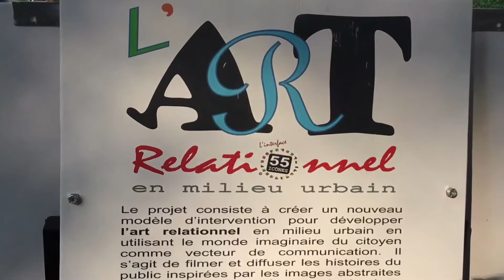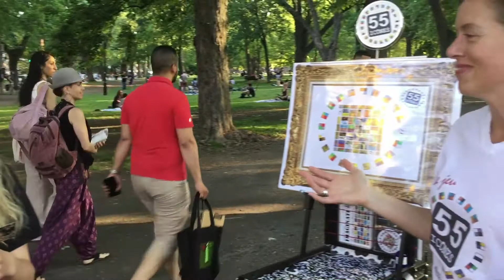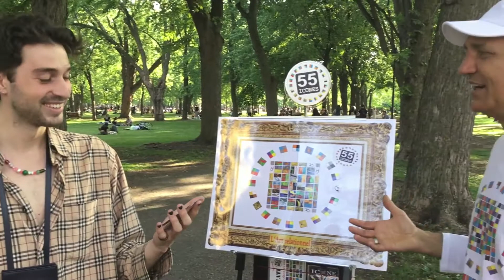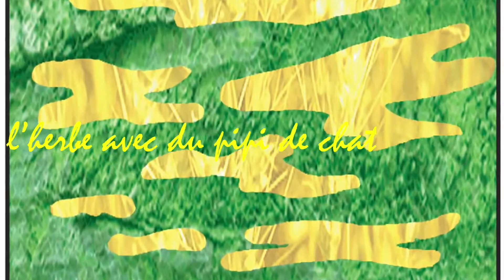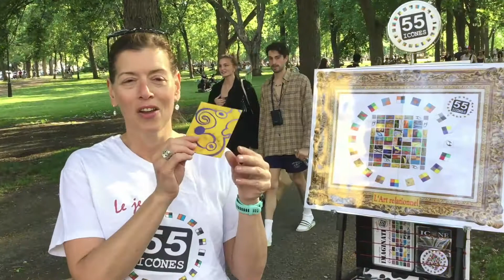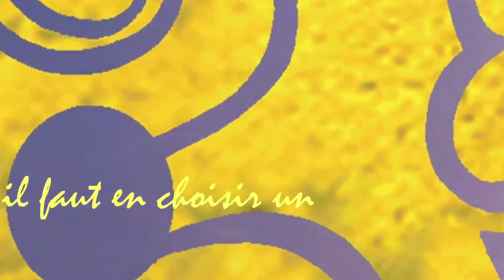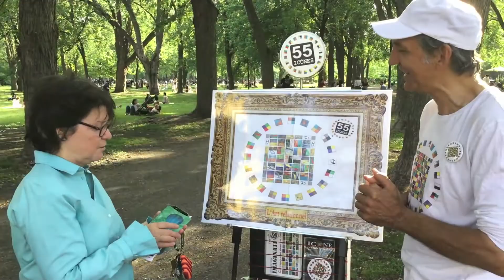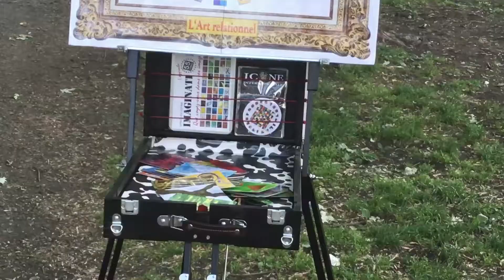Après le confinement version 2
Nous avons refait quelques séquences de la première version de cette vidéo.
Prenez le temps de la visionner et de nous laisser vos commentaires